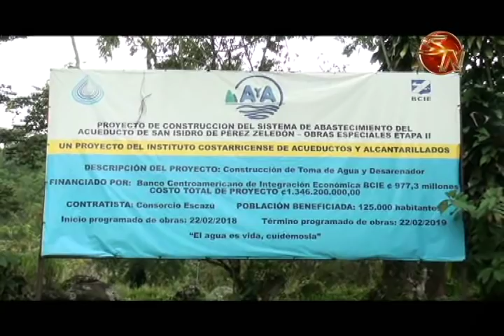La planta potabilizadora en Pérez Zeledón lleva un 70% de avance